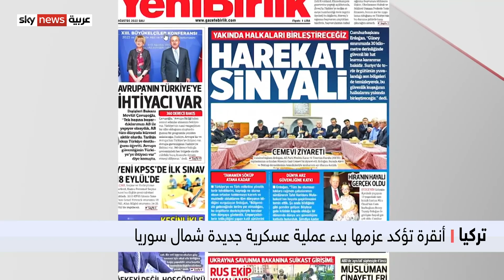تركيا تؤكد عزمها بدء عملية عسكرية جديدة شمال سوريا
يتصاعد الحديث التركي عن ضرورة التحرك عسكرياً ضد المسلحين الأكراد في الشمال السوري. يأتي ذلك في وقت أكدت فيه أوساط تركية وجود تعاون استخباراتي بين أنقرة ودمشق بشأن ذلك التحرك.